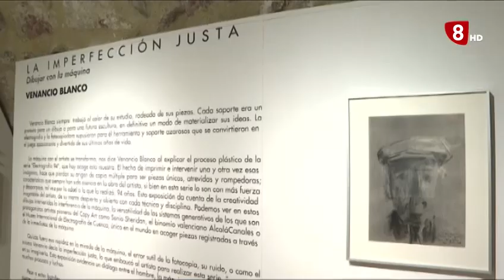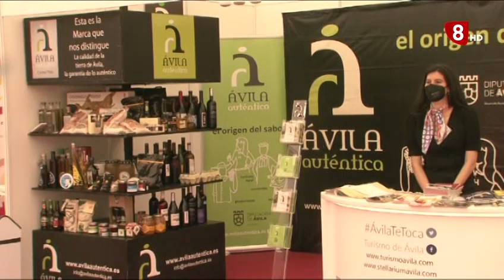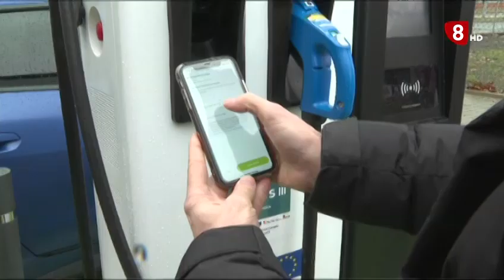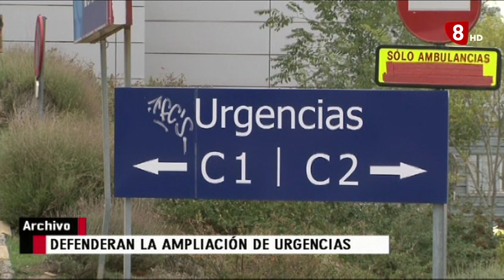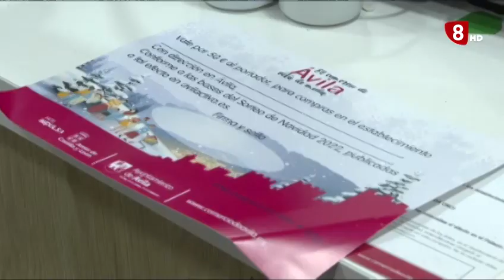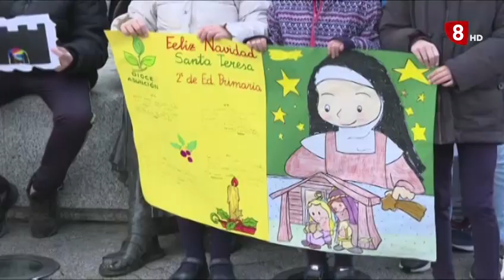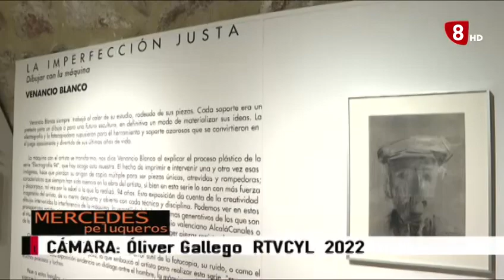INFORMATIVO MARTES EDICIÓN NOCHE 20-12-2022